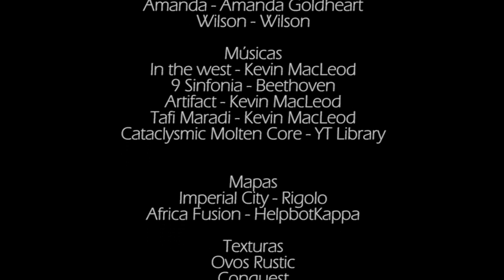Caçadores de Tesouros #03 - O PODER DA NATUREZA!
Caçadores de Tesouros é um série Machinima (atuação) que conta as aventuras de um casal de exploradores e caçadores de tesouros, que devem recuperar e guardar as relíquias mágicas que foram soltas no mundo!

Lucas e Amanda
Caixa Postal: 61
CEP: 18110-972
Votorantim/SP